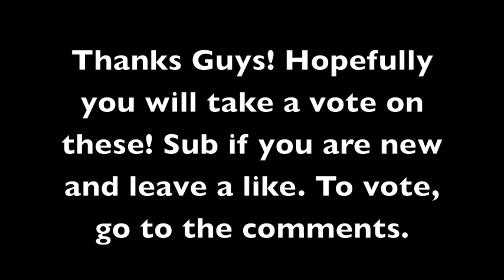Outro Competition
Vote in the comments below on which one you want to be my outro for now!

Credits to:
Add me, nugent_dr on PSN to have a chance to be in a vid!